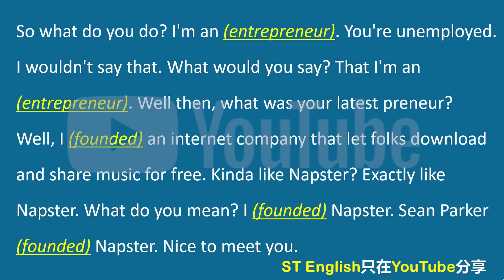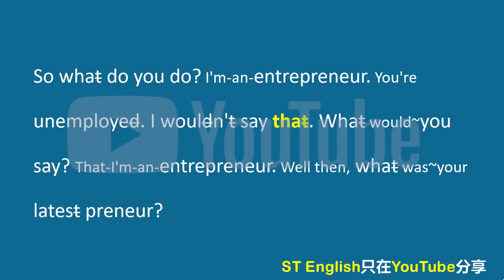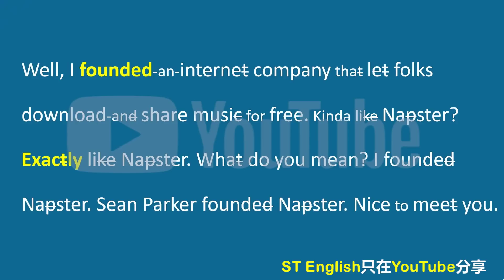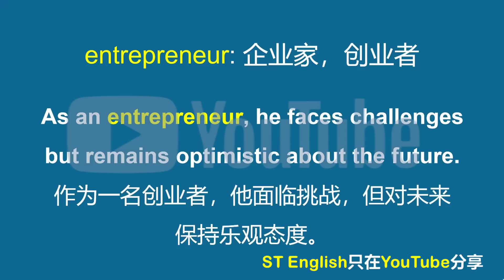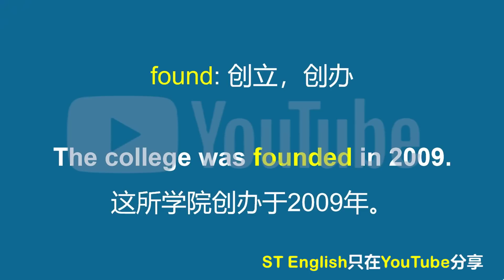坚持这样练听力，可达到听懂常速英文对话水平